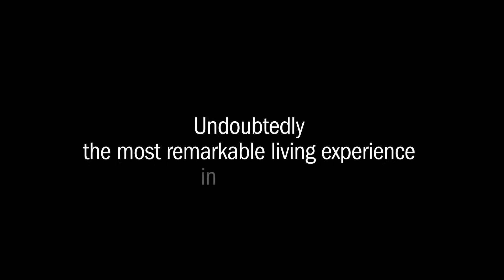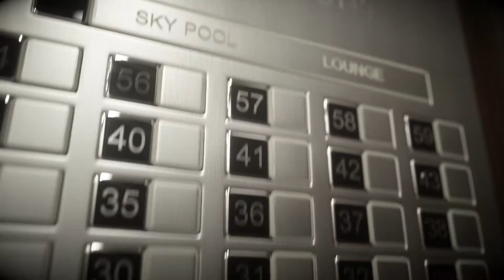PARAMOUNT Miami Worldcenter | Daytime Fly Through | OneWorld Properties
PARAMOUNT Miami Worldcenter, will stand 700-feet above the phenomenon destined to be the new epicenter of Miami.

Featuring over 500 of the most luxurious and unique residences in Miami, PARAMOUNT will change urban living. Residents will thrive in the heart of the magic city, with every desire just an elevator ride away.

See why PARAMOUNT daytime amenities are unlike anyother...